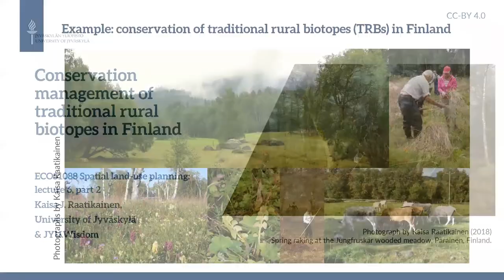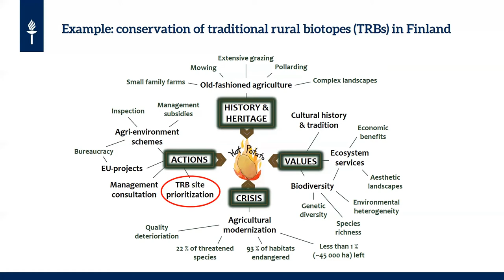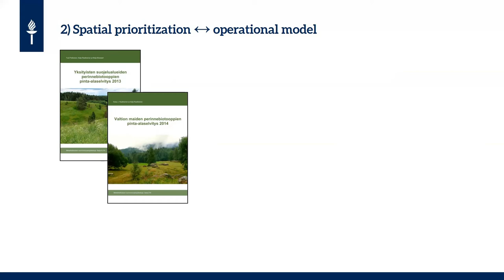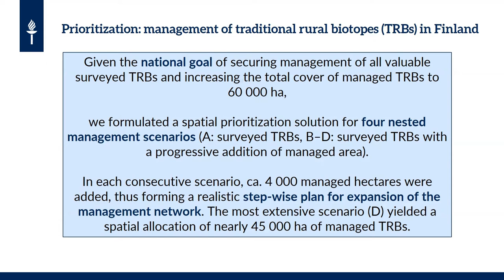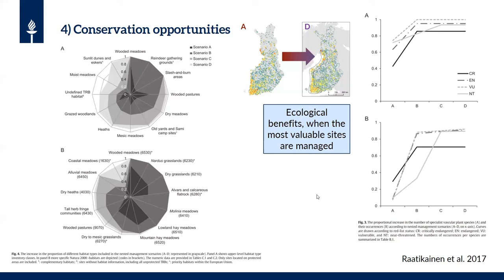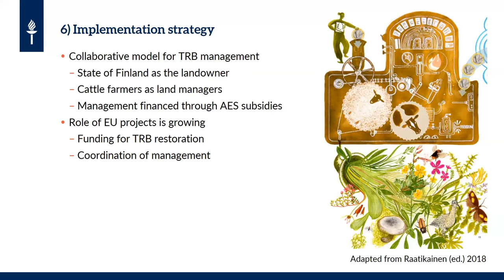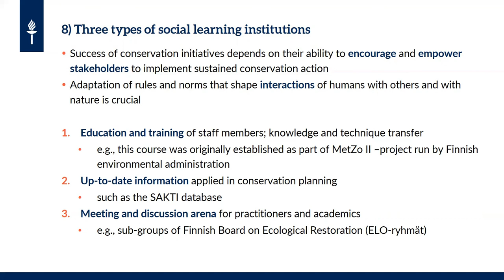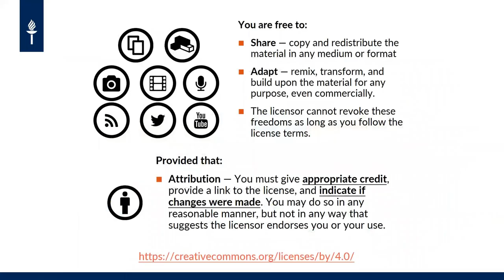L6, P2: Conservation management of traditional rural biotopes in Finland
This video ends the series of video lectures on spatial land-use planning. Here the implementation of spatial conservation planning is examined using a case study on traditional rural biotopes, or meadows and wood-pastures, in Finland. The prioritization study is presented in a larger context of conservation management to support agricultural biodiversity and the many values tied to traditional rural biotopes. The focus is on a collaborative approach to conservation. The case study is discussed in the light of good conservation planning practices to spot out what went well and which parts would have benefited from refinement.

The lectures belong to a course on spatial land-use planning (ECOS1088), taught by Dr. Kaisa J. Raatikainen at the University of Jyväskylä in spring 2021. The course combines the practices of land-use planning with theoretical background from landscape ecology and conservation science, with specific attention on GIS-based conservation prioritization.